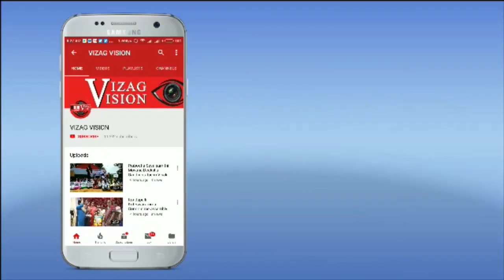MILAN 22 is scheduled at Visakhapatnam from 25 Feb to 04 May 22